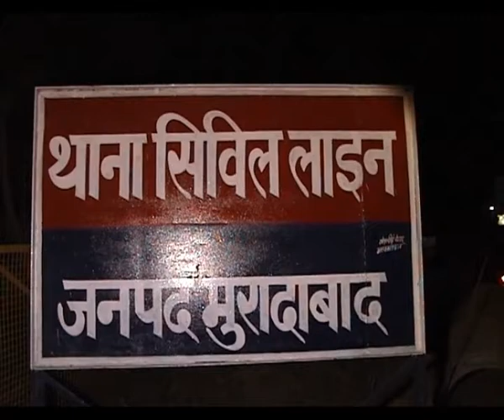Moradabad chalti car me live aag